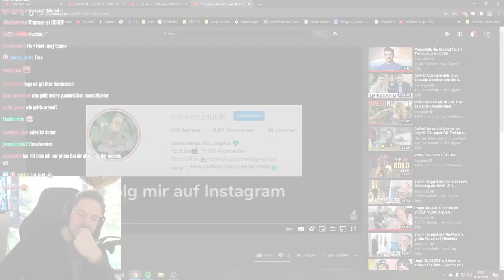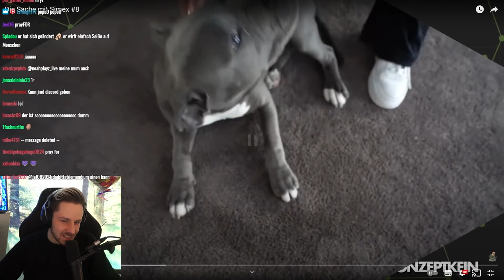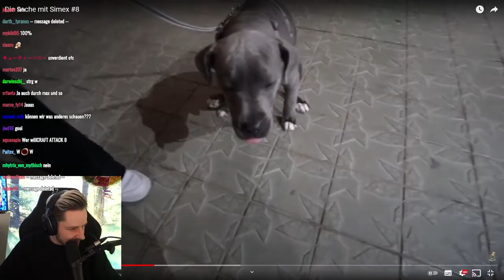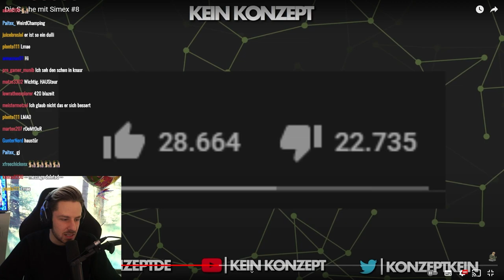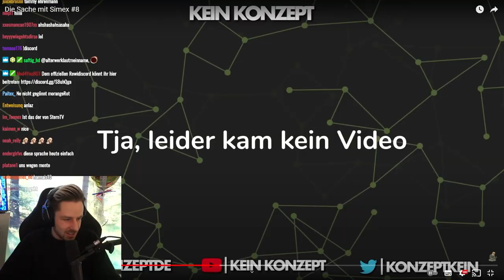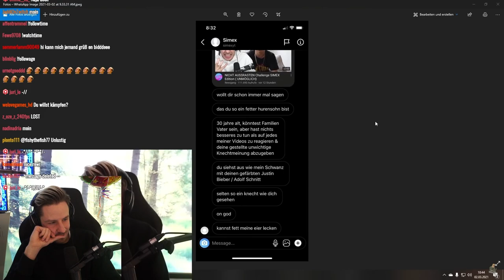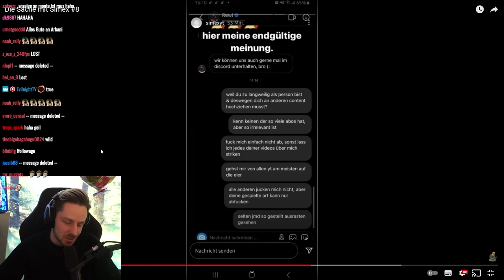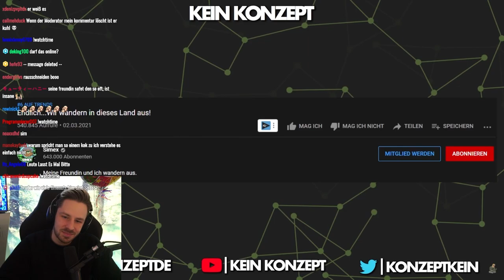Reaktion auf Die Sache mit Simex #8 | Zwischen REWI und SIMEX ist alles geklärt!